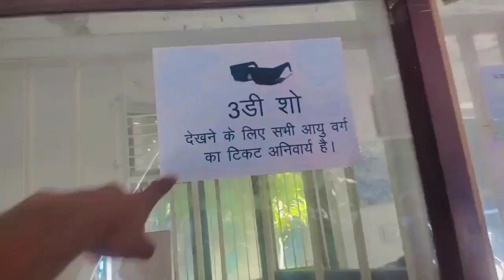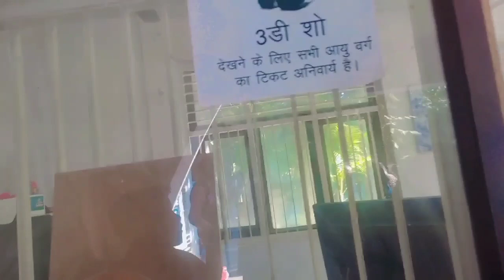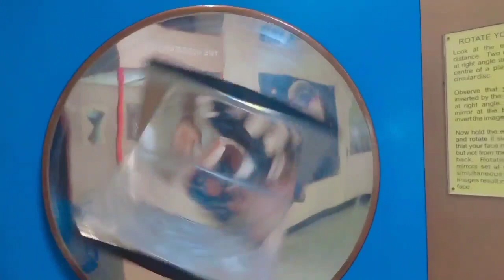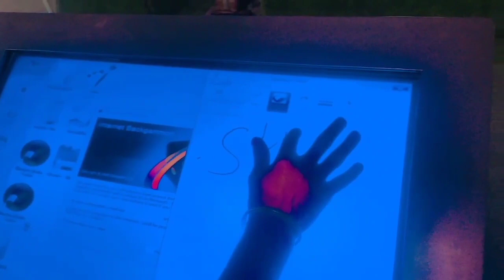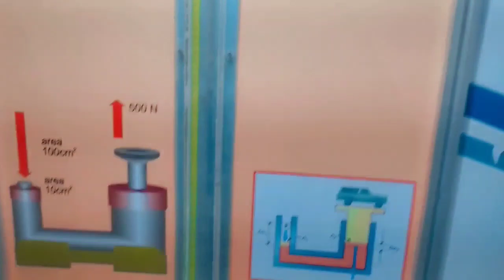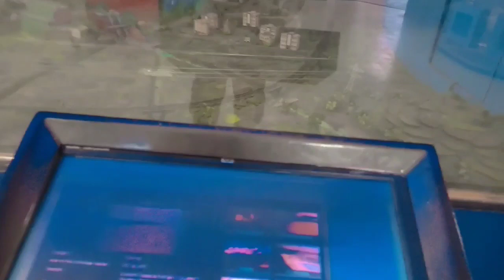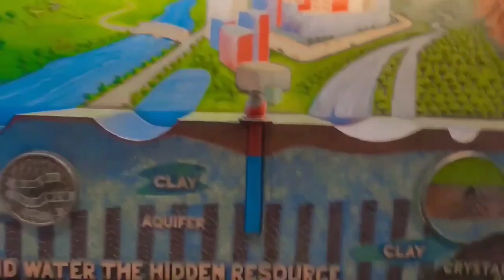my new vlog । Regional science City Lucknow । लखनऊ साइंस सिटी।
Lucknow science City vlog.